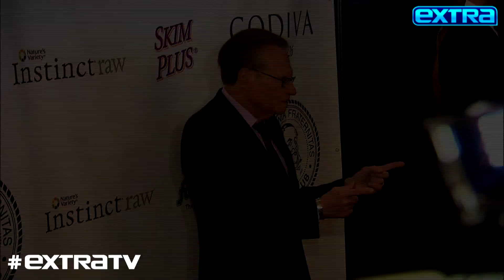Cynthia Watros Gives Health Update on ‘General Hospital’ Co-Star Kirsten Storms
“Extra’s” Michael Corbett has a preview of the 2021 Daytime Emmys!

Michael chatted with some of the nominated stars and presenters, including “General Hospital’s” Cynthia Watros, who gave an update on her co-star Kirsten Storms.

Storms recently revealed that she underwent brain surgery. Watros said, “She’s doing great and she’s on the road to recovery. We’re waiting for her to come back.”

Michael also spoke with Michelle Stafford, Diamond White, Fiona Hughes, Steven Burton, Maurice Benard, and our very own Rachel Lindsay.

The 2021 Daytime Emmys air tonight at 8 p.m. on CBS.